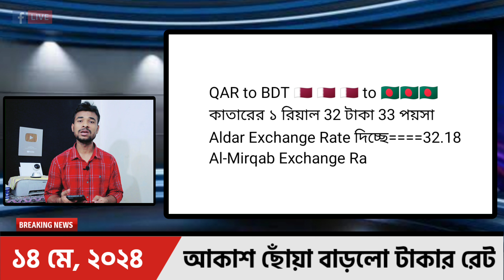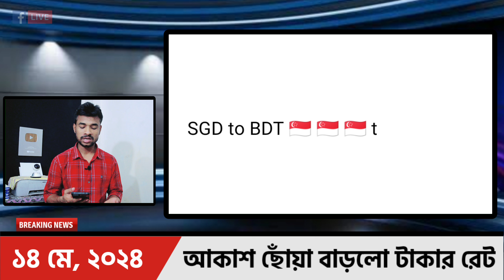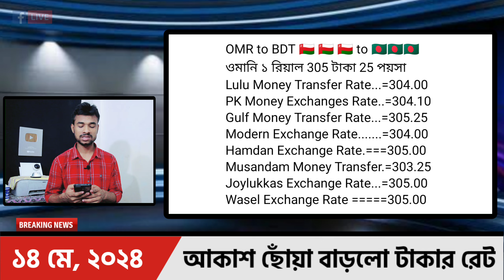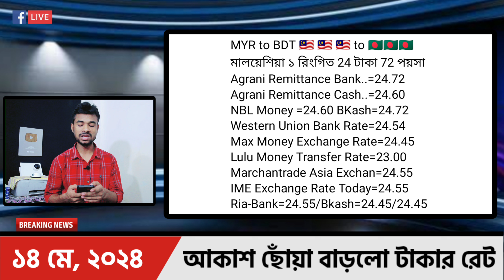আজকের টাকার রেট | Ajker Takar Ret | সৌদি/ওমান/দুবাই/কুয়েত/মালয়েশিয়া/কাতার/বাহরাইন/ডলার রেট